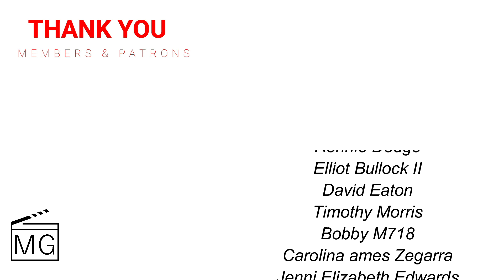My Dad The Bounty Hunter Interview: Everett Downing & Patrick Harpin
My Dad The Bounty Hunter Creators Everett Downing & Patrick Harpin discuss the new series including alien designs, the incredible voice cast, and so much more! This series comes to Netflix on February 9th with 10 episodes!